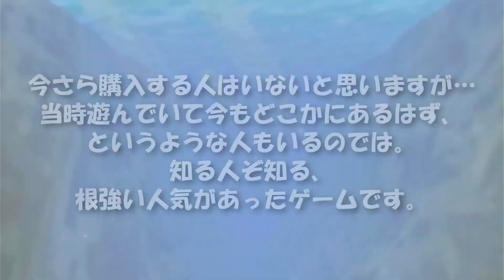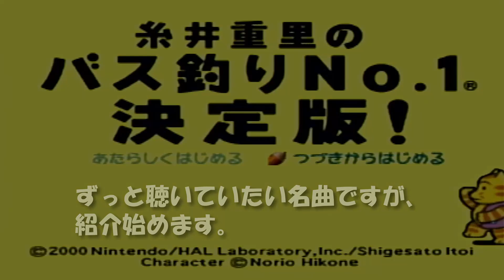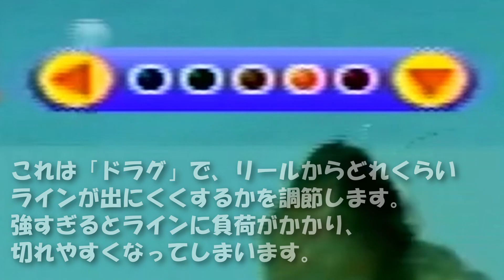【N64】糸井重里のバス釣りNo.1決定版！【ガチ紹介動画】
久しぶりに、ニンテンドー64の「糸井重里のバス釣りNo.1決定版！」をプレイ。
プレイしたこと無い人にも分かるように。プレイしていた人には記憶が蘇るように。
需要ゼロでも、いつか爆釣スポットの紹介動画みたいなのを作りたい。